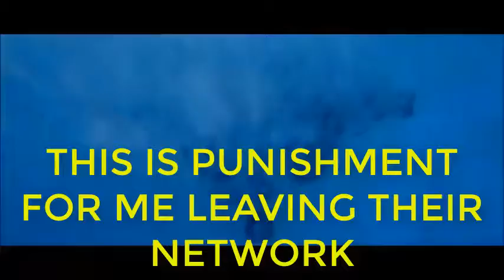UNDER ATTACK from MCN Freedom YouTube